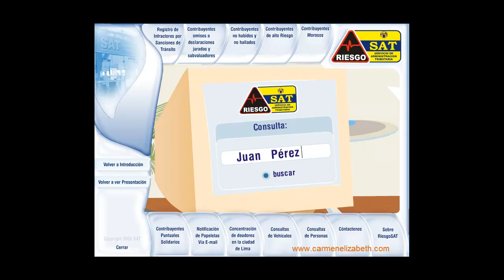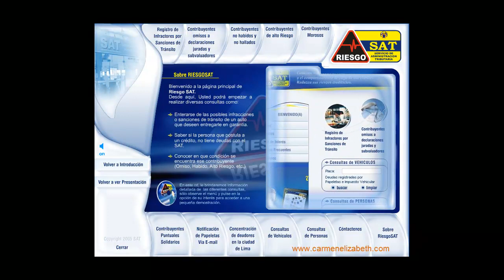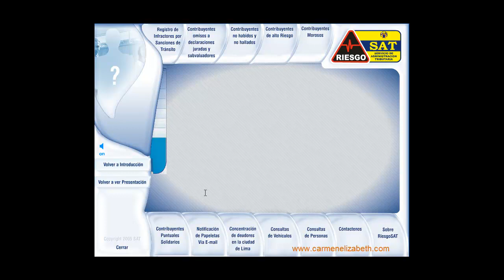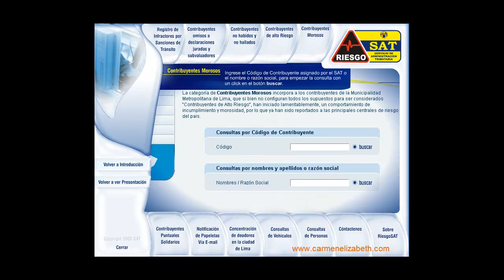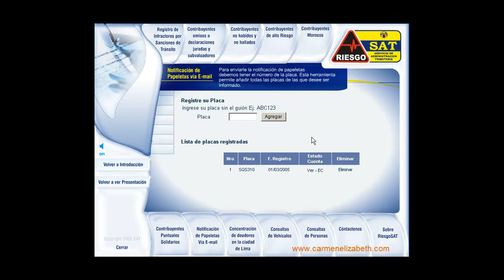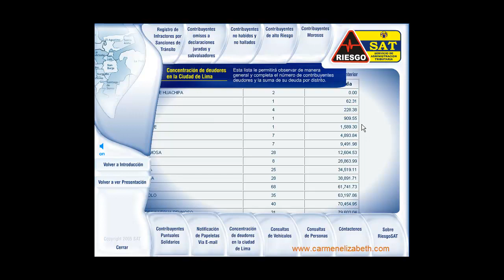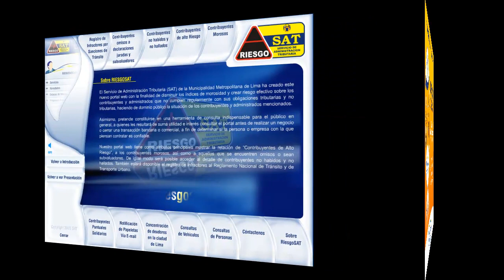CD PORTAL RIESGOSAT - carmenelizabeth.com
CD MULTIMEDIA, de presentación del contenido y las herramientas del Portal RIESGOSAT, del Servicio de Administración Tributaria - SAT - LIMA - PERÚ.
El Portal fue creado con la finalidad de disminuir los indices de morosidad y crear riesgo efectivo sobre los contribuyentes y administrados que no cumplen regularmente con sus obligaciones tributarias y no tributarias, haciendo de dominio público la situación de los contribuyentes y administrados mencionados.